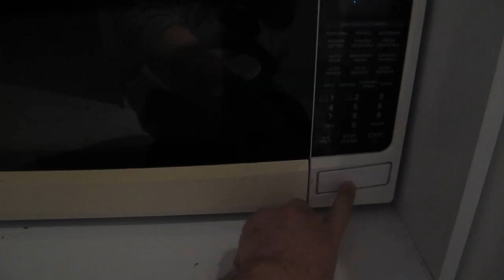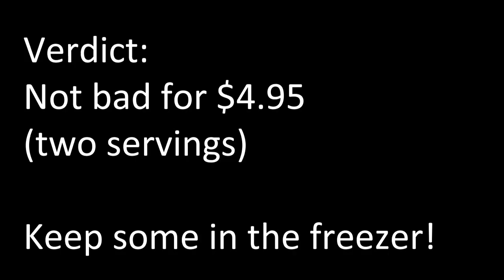ALDI's Butter Chicken Naanwich Review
ALDI have basically created a butter chicken taco using naan, and called it the NAANWICH. Is it as good as it sounds? Well, probably.